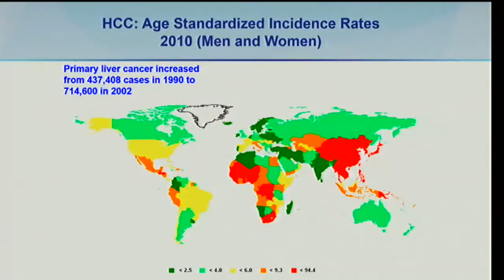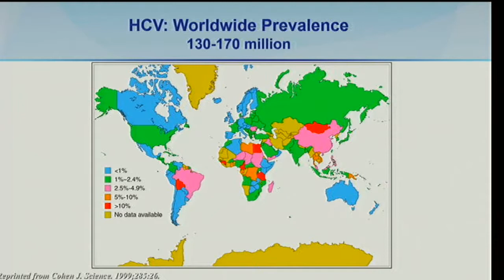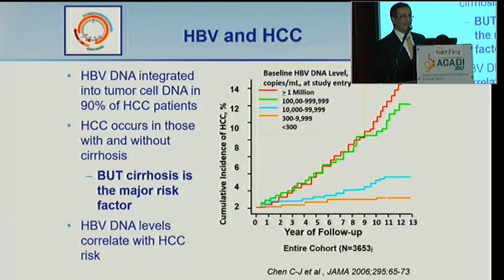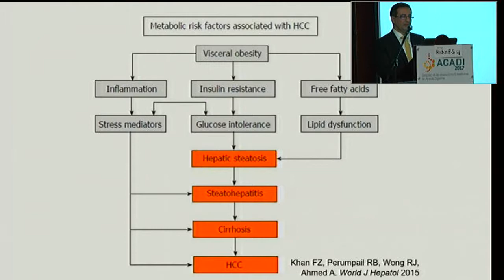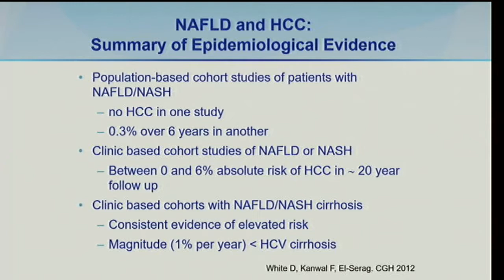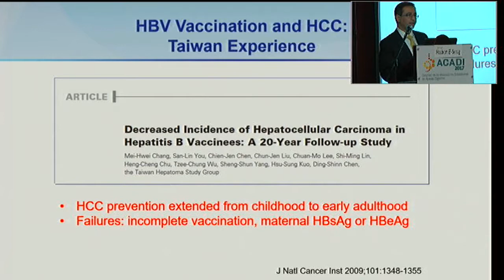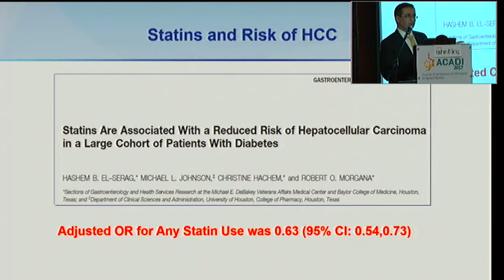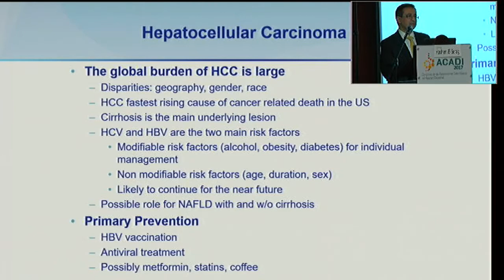Hepatocarcinoma, una visión global